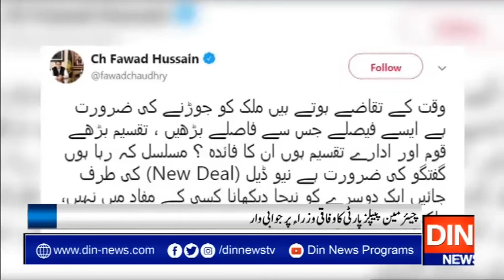اب ابو بچاؤمہم کون چلا رہاہے؟؟؟